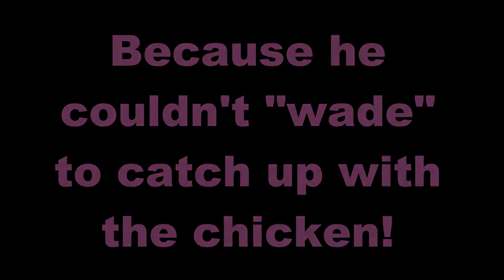Flamingo Joke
Final project for the "Create an Animated Idiom" tutorial to learn how to use animation and chroma key features in Frames.